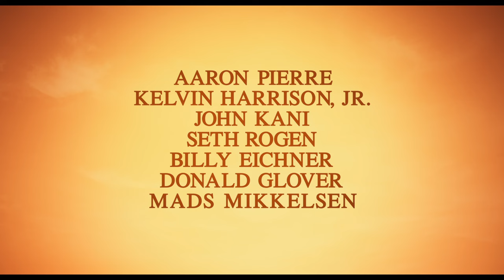MUFASA Trailer (2024) SUBTITULADO / Mufasa The Lion King (2024) SUBTITULADO [HD]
Únete al canal para recibir notificaciones de los próximos vídeos. SINOPSIS:- Descubra el viaje que forjó un reino.

Mira el nuevo tráiler de Mufasa : El Rey León y ve la película solo en cines el 20 de diciembre.

Mufasa El Rey León (2024) Trailer SUBTITULADO
Mufasa El Rey León (2024) Trailer SUBTITULADO EN ESPAÑOL